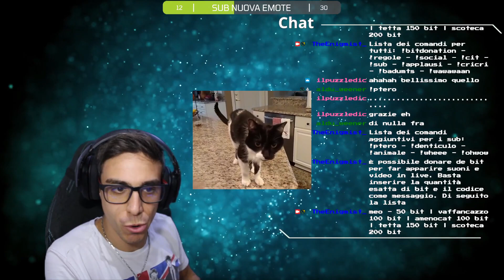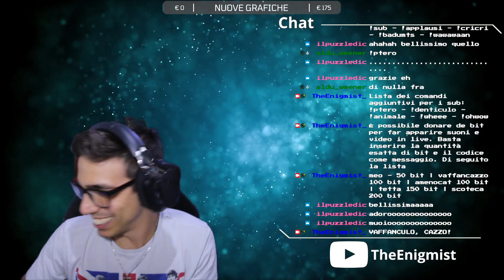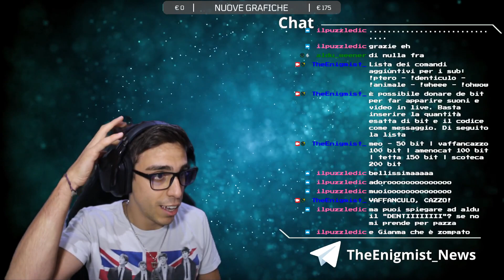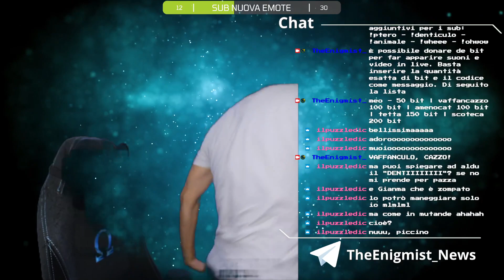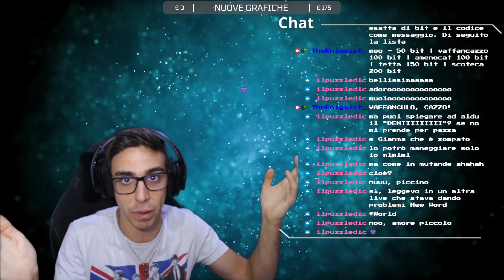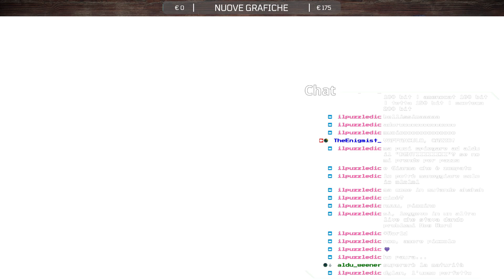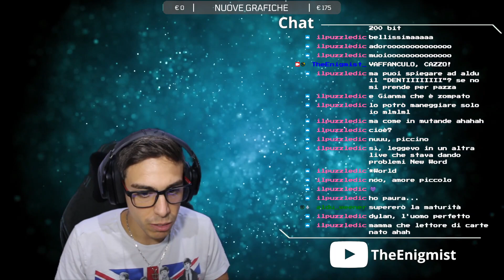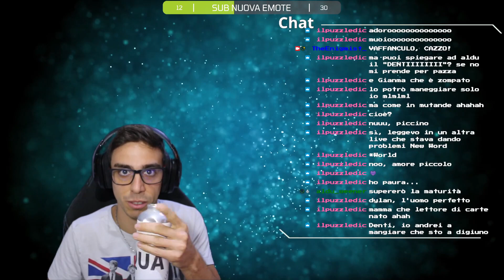Dovevamo scoprire il Nuovo Mondo, ma c'è assembramento e quindi cambiamo strada! Part 2/4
Seconda parte della live in quanto è crashato tutto ad un certo punto!

00:00 Ripresa da crash
07:17 Chiacchiere random
22:23 Lettura dei tarocchi
29:01 Valorant
46:45 Crash della live

Puoi aiutare a supportare il canale e permettere a tutti di vincere tanti bei giveaway girando questa ruota della fortuna una volta al giorno, offerta gentilmente da AllKeyShop: